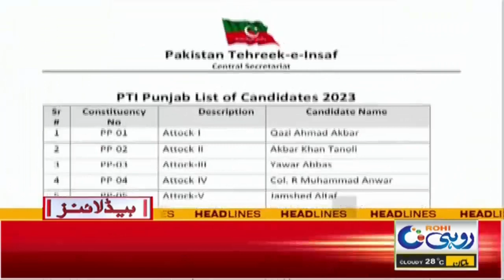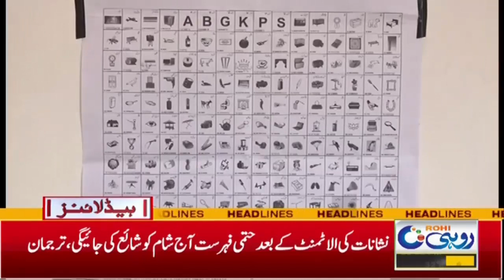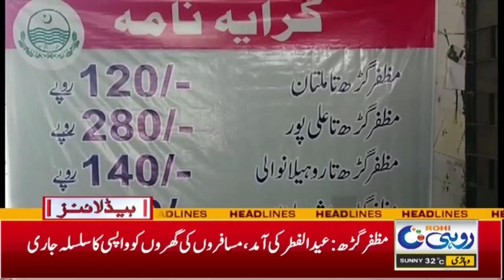2pm News Headlines l 20 Apr 2023 l Rohi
2pm News Headlines l 20 Apr 2023 l Rohi